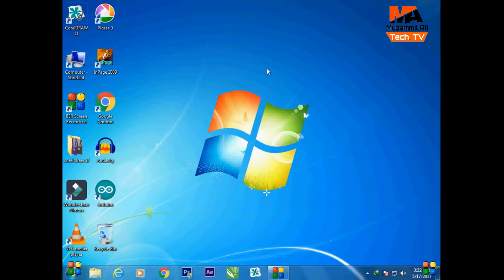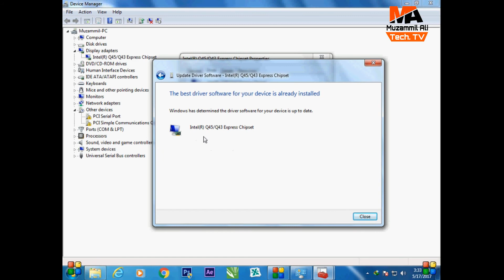how to install latest graphic drivers for your PC 2018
How To Install Latest Graphic Driver Software For Pc On Windows 7 Work 100%

Latest Graphic Drivers For Pc On Windows or mac in Hindi
install the latest graphic drivers for your PC 2018
Welcome to another Windows 7 Tutorial. This tutorial will cover how to install a Graphics driver, below are some links you may find useful for downloading graphics drivers before your start. These are not the only links available. Just the more common ones.